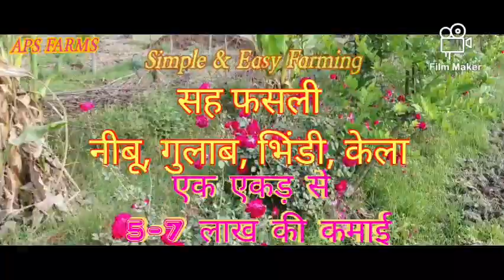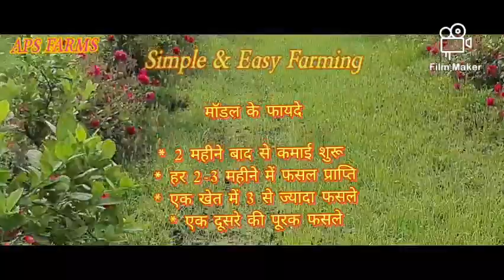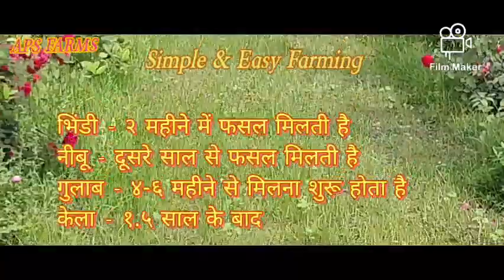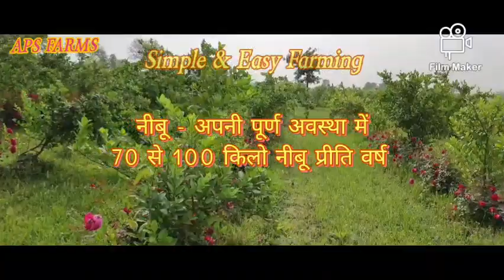नीबू के साथ सह फसल केचुआ खाद के फायदे नीबू में जैविक बाग वानी जैविक खेती बाग वानी मॉडल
केंचुआ खाद के फायदे
नींबू की खेती
नीबू के साथ सह फसल
केचुआ खाद के फायदे नीबू में
जैविक बाग वानी
जैविक खेती
बाग वानी मॉडल
वर्मी कंपोस्ट
फार्मर्स ट्रेनिंग, जैविक खेती, जैविक ट्रेनिंग, ऑर्गेनिक खेती, गन्ना , सह फसल , बुलंद फार्मर्स डेवलपमेंट ट्रस्ट, केचुआ खाद, जैविक खाद, नीबू
Buland farmers development trust, organic farming, jaivik training school, vermi compost training, jaivik kheti, lemon , sugarcane , mixed croping, model farming
natural farming
cow benefits
model farms
jaivik khad
जैविक खाद
केचुआ खाद
नेचुरल फार्मिंग
प्राकृतिक खेती
ऑर्गेनिक फूड
पशुपालन
कीटनाशक
जैविक खेती की ट्रेनिंग
खाद कैसे बनाए
किसानों की ट्रेनिंग
किसानों की सोच